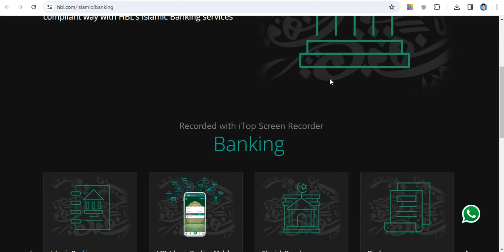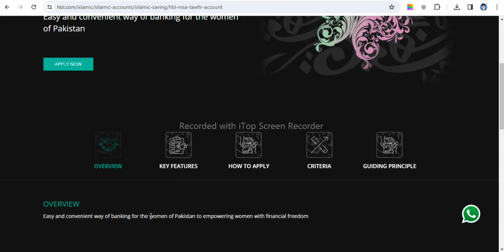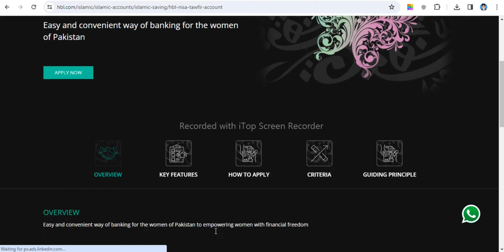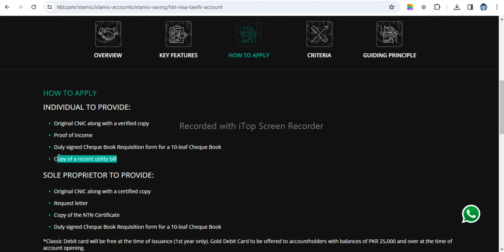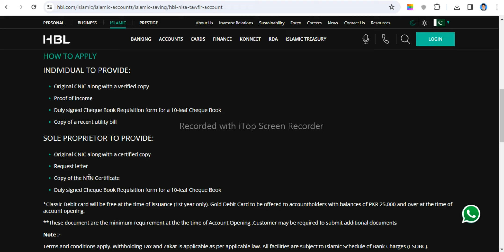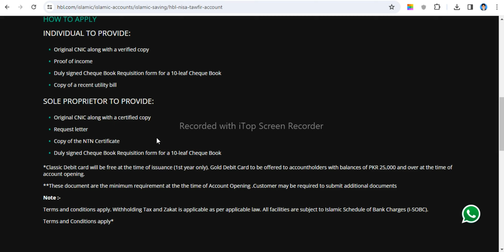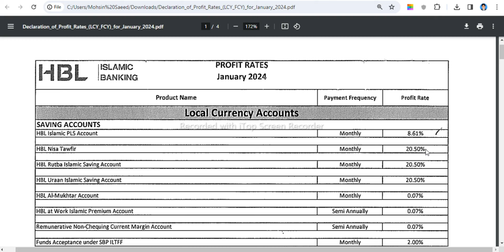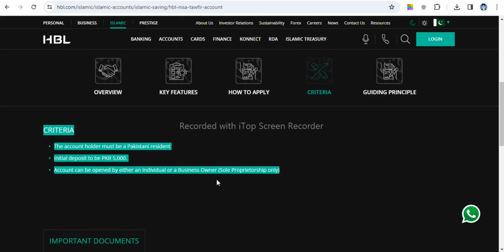HBL Saving Account Monthly Profit 2024 | HBL Nisa Tawfir Account Lates Profit Rate | Riba Free.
YOU WILL GET A HEANDSOME AMOUNT OF PROFIT AS WELL AS A LOT OF FREE BENIFITS FROM THIS ACCOUNT. THIS IS ALSO RIBE FREE AND PURE HALAL PROFIT.
SO, SAVING YOUR INVESTMENT AND GET MORE PROFIT FROM HBL ISLAMIC SAVING ACCOUNTS.

Point Discussed:
hbl saving account details,
hbl saving account 2024,
hbl islamic saving account profit rates,
riba free,
hbl bank monthly profit rates,
hbl bank saving account profit,
hbl saving account profit rate 2024,
hbl saving account halal or haram,
islamic bank,
islamic saving account,
hbl islamic banking,
hbl bank,
saving account profit rates,
hbl profit rates 2024,
hbl nisa tawfir account,